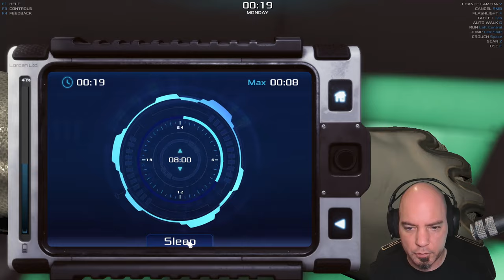Occupy Mars EP 37: Schon wieder Material-Tour | Let's Play Deutsch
Was fehlt noch in unserer Basis? Richtig! Eine ordentliche Garage. Was fehlt um sie zu bauen? Oh...